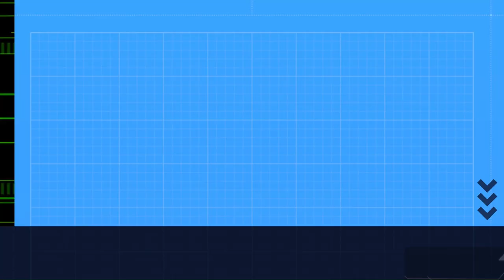More Love! Not More Money.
Discover why sometimes, it's the simple acts of kindness and compassion that truly enrich our lives more than any money could. Join us in exploring why fostering strong relationships and spreading more love can bring richness to our lives that no amount of money ever could.